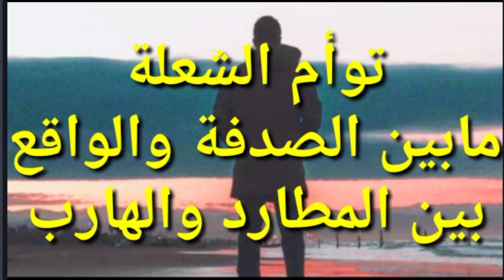توأم الشعله / مابين الصدفة والواقع بين المطارد والهارب Twin Flame & Meditation